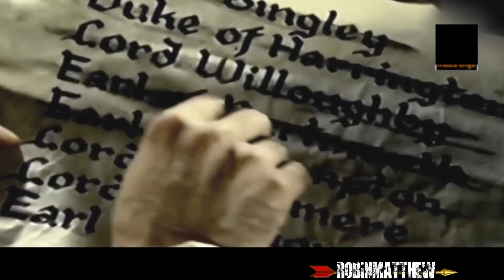2x13 - The New Adventures of Robin Hood - Percy's Ghost